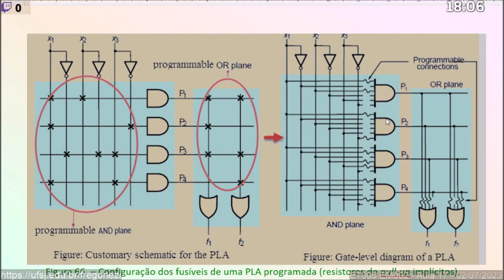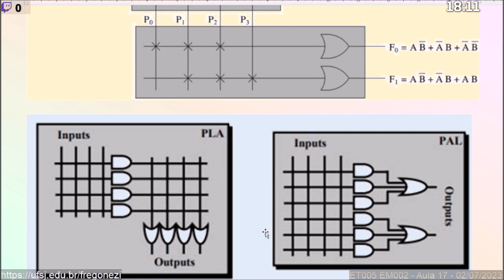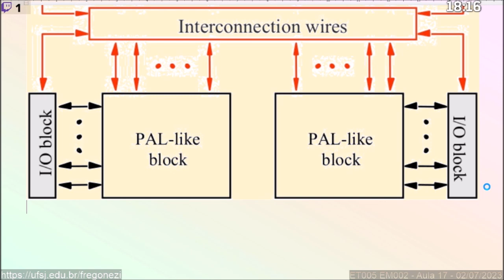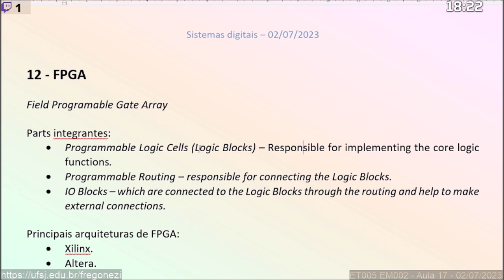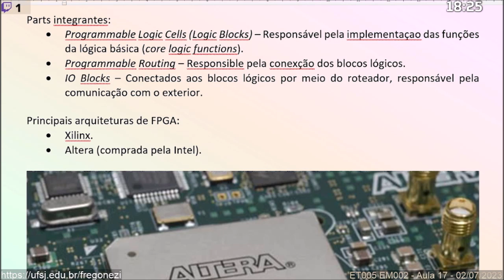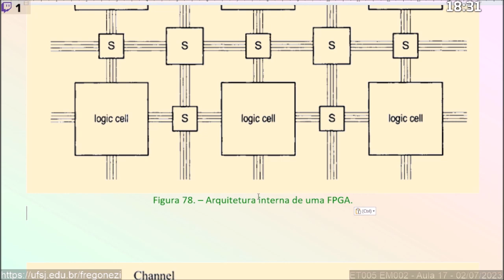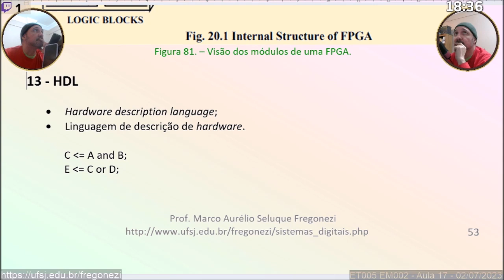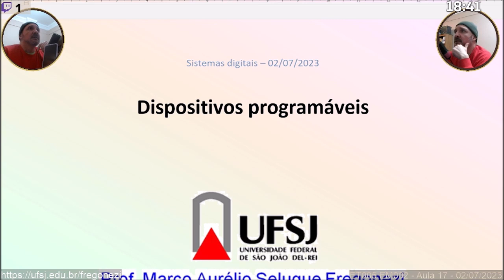SIstemas Digitais - ET005 EM002 - Aula 17 - 30/06/2023 - Parte 2